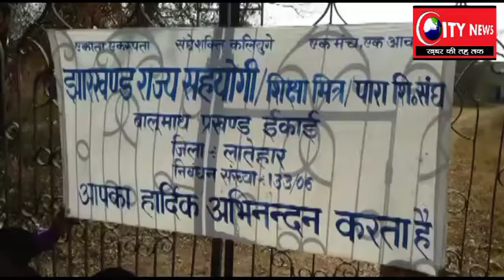विद्यालय विलय के खिलाप बालूमाथ के पारा शिक्षकों ने किया प्रदर्शन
सरकार से की रोकने की मांग